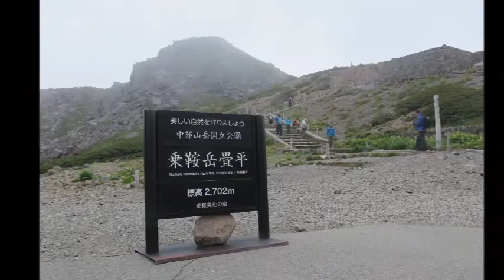乗鞍岳畳平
説明